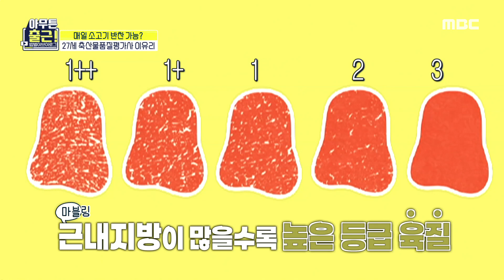[아무튼 출근!] 영하의 작업장 입성! 육질&육량으로 소 등급을 판정하는 축산물품질평가사 이유리!🥩, MBC 211109 방송